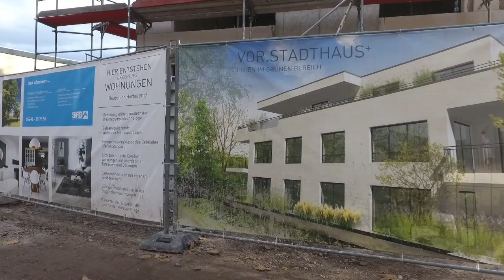SFB BAUEN | VOR.STADTHAUS+ | LEBEN IM GRÜNEN BEREICH | NOVEMBER 2017